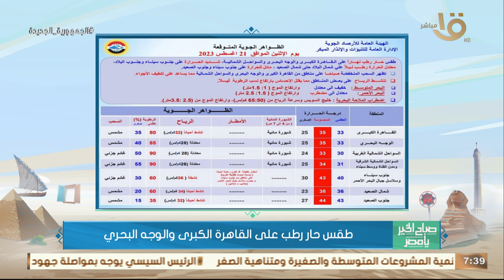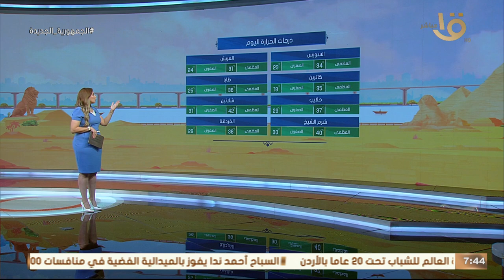الأرصاد: ارتفاع طفيف في درجات الحرارة وارتفاع نسب الرطوبة.. وبيان بدرجات الحرارة المتوقعة اليوم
صباح الخير يا مصر | الأرصاد: ارتفاع طفيف في درجات الحرارة وارتفاع نسب الرطوبة.. وبيان بدرجات الحرارة المتوقعة اليوم